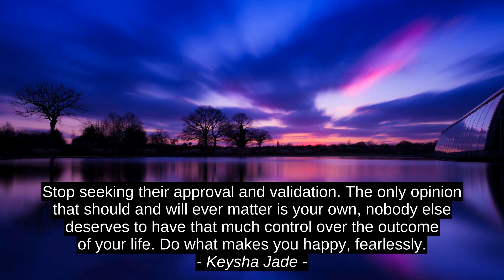John Muir 3 Best Quotes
Benjamin Disraeli, Keysha Jade, John Muir, best, inspiration, success, top, quotes, citation, motivation